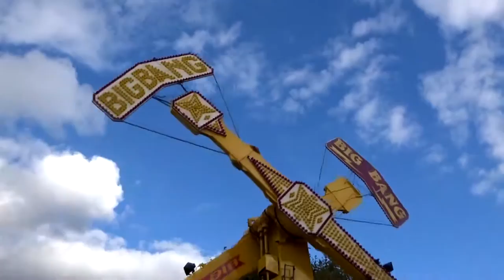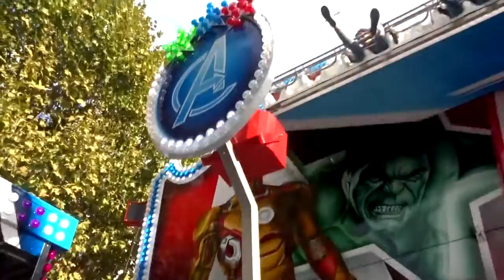Fête Foraine De Tarbes 2016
Manèges / Métiers présents:

Avengers, Dragster, Big Bang, G-Force, Space Fire, American Circus, Skooter (Tovar), Comedy Horror, Mini Pouss Pouss, Palais Des Glaces, Minos, Toros Locos, Motel Thriller, Enfantins et Stands...